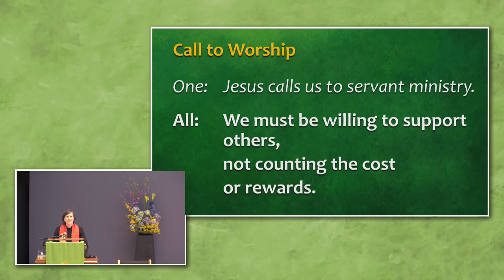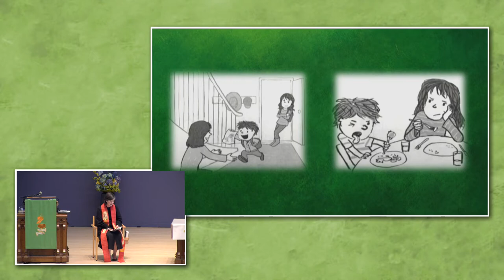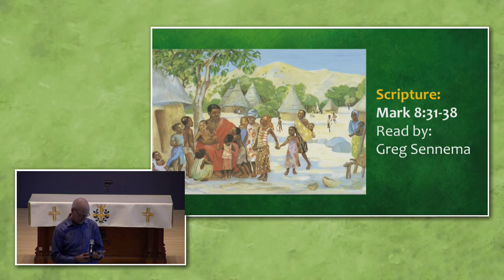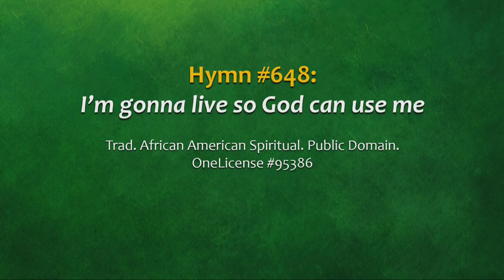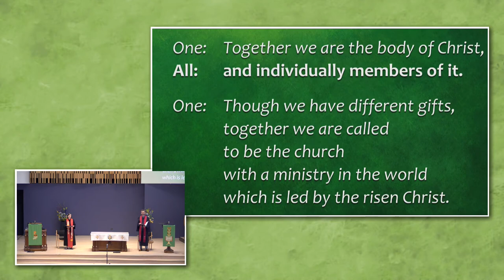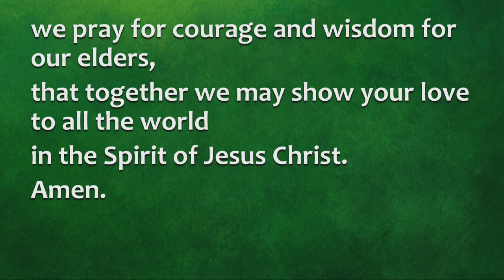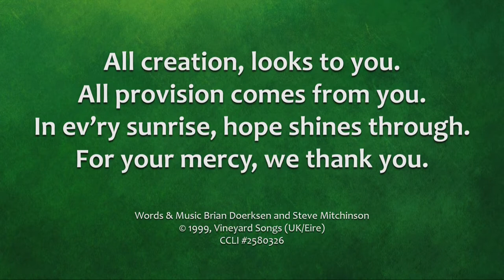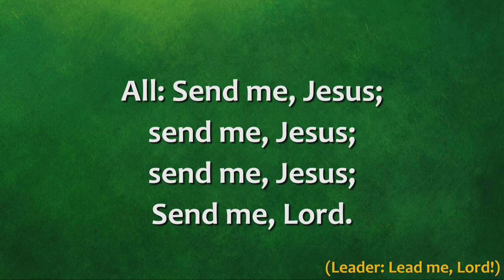Knox Waterloo Worship Service 2021-09-19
Ordination of New Ruling Elders
Prelude

  One: Jesus calls us to servant ministry.
  All: We must be willing to support others, not counting the cost or rewards.
  One: Pretense, disharmony, greed have no place in discipleship.
  All: Serving God means receiving each person as though they were a beloved child.
  One: Lord, help us to truly become your disciples.
  All: Create in us hearts for ministries of compassion and kindness.

Hymn: Like a child
Words & Music: Daniel Charles Damon

Welcome & Gathering Prayer, Lord’s Prayer

Peace Invocation: Calm me, Lord
Words David Adam, Music Margaret Rizza
  Calm me, Lord as you calmed the storm;
  Still me, Lord, keep me from harm.
  Let all the tumult within me cease;
  Enfold me Lord, in your peace.

read by Greg Sennema

Sermon: Upside down welcome

Hymn #648: I’m gonna live so God can use me
Trad. African American Spiritual. Public Domain. OneLicense #95386

Ordination of New Ruling Elders: Kathleen Forde, Sean Jackson & Kathy Sauvé
  Narration of the Steps
  Preamble
  Vows
  Prayer
  Declaration

Offertory: Go out into the world, Mary-Catherine Pazzano

Doxology:
  We come to you with a song of praise, for your love,
  The music of our soul’s delight, brought with love.
  We come to you with a heart of thanks, for your love;
  An offering of all we are, brought with love.

  All creation, looks to you.
  All provision comes from you.
  In ev’ry sunrise, hope shines through. For your mercy, we thank you.

Hymn #637: Take my life and let it be consecrated
Words: Frances Ridley Havergal, Music: Freylinghausen’s Gesistreichces Gesangbuch 1704. Public Domain. OneLicense #123869

Blessing

Sending Song: #777 Send me, Lord/Thuma Mina
  Leader: Thuma Mina:
  All: Thuma mina (x3) Somandla.
  Leader: Send me, Lord:
  All: Send me, Jesus; (x3) Send me, Lord.
  Leader: Lead me, Lord:
  All: Lead me, Jesus; (x3); Lead me, Lord.
  Leader: Fill me, Lord:
  Congregation: Fill me, Jesus (x3) fill me, Lord.

Postlude

Worship Leaders: The Rev. Courtney Crawford, The Rev. Hugh Donnelly, Mary-Catherine Pazzano
Tech Team: Kathleen Forde, Mark Culp, Ben Breen
Copyright: CCLI License #2580326. Onelicense A-713805 Images and videos used with permission.